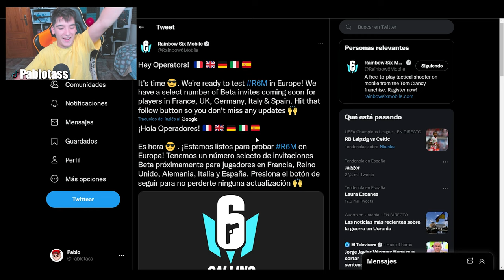👉🏻La *BETA CERRADA* de R6 MOBILE LLEGA a EUROPA!👀- Pablotas Rainbow Six Siege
⏩En este Gameplay de Rainbow six Mobile: 👉🏻La *BETA CERRADA* de R6 MOBILE LLEGA a
EUROPA!

► ¡Sígueme!